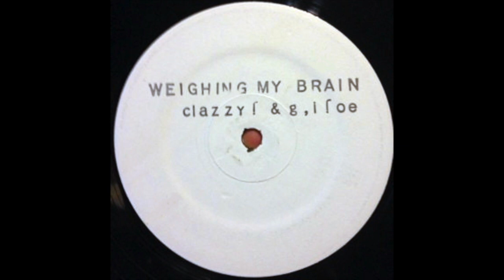Clazzy J & G I Joe – Weighing My Brain – MT 001